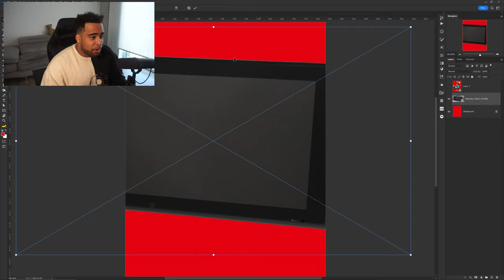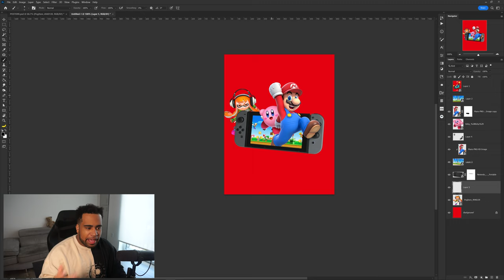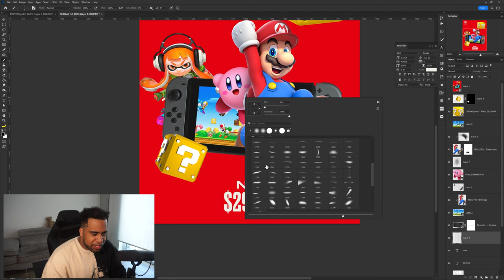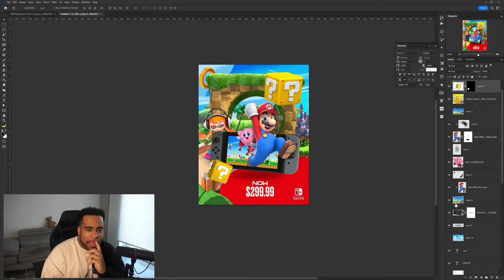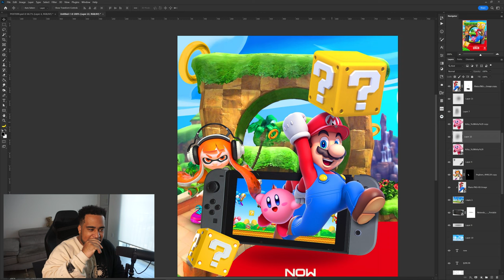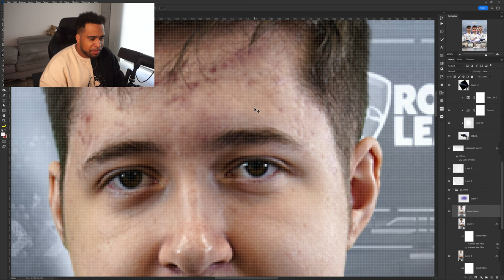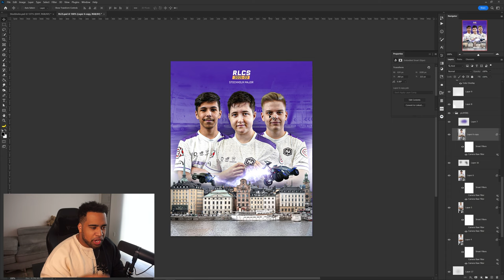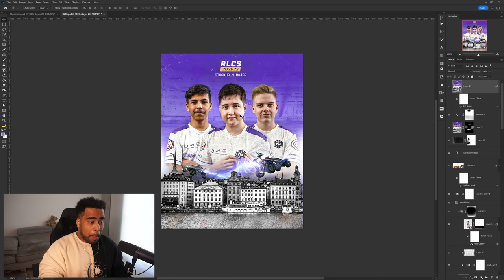Redesigning YOUR Photoshop Projects EP13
Video Description: Watch as I tackle a Nintendo Switch advertisement and try to create a world out of it! Photoshopping YOUR projects to see a new perspective!

Chapters:
0:00 - INTRO
0:38 - FIRST PROJECT
9:51 - SECOND PROJECT